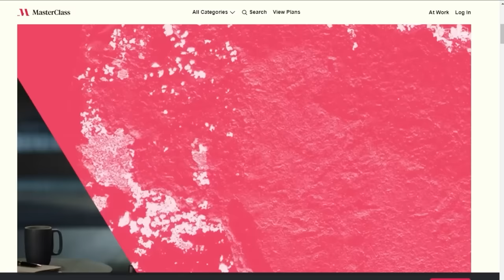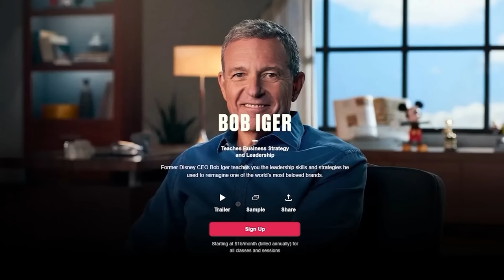Top Gun 3 In The Works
John and the crew discuss a third film in development for popular Tom Cruise led franchise Top Gun which will be set at Paramount.

Mic pre-amps

Streaming Software
Wirecast Pro